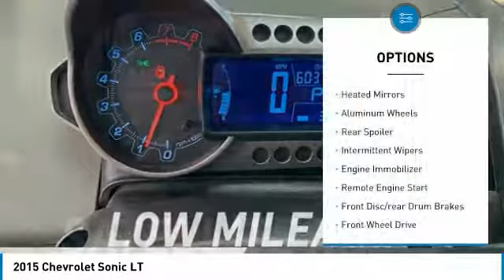2015 Chevrolet Sonic 19-191A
2015 CHEVROLET SONIC Aurora, CO
Stock# 19-191A

Looking for the right car? Today could be your lucky day. With 38328 miles, this Summit White, 2015 Chevrolet Sonic equipped with Automatic transmission could be yours. Request more information and set up a test drive right away.